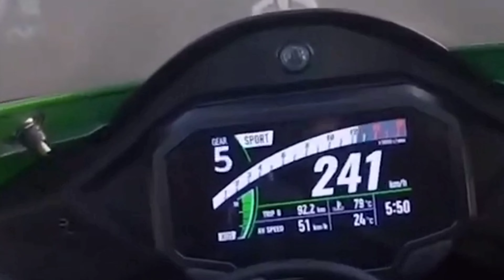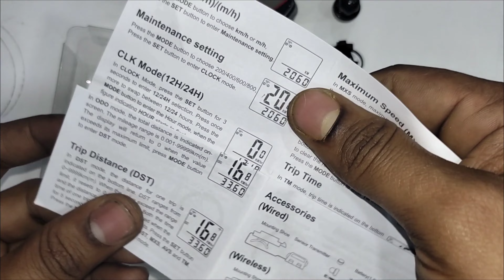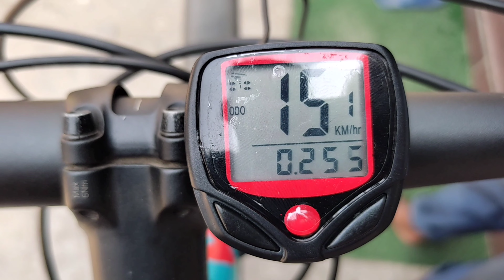Cycle मैं Speedometer लगाते ही Cycle चलानेका मजा हुआ दुगना || Bicycle Speedometer